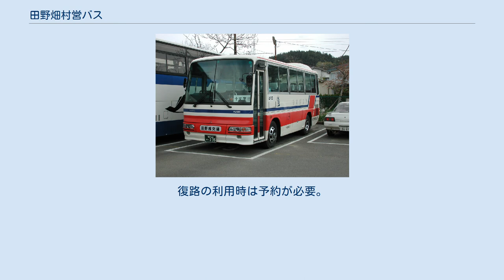田野畑村営バス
田野畑交通　やまびこ号 田野畑村営バス（たのはたそんえいバス）は、岩手県下閉伊郡田野畑村が運行するコミュニティバス・乗合タクシーである。
村内の運輸事業者に運行を委託している。
 現在の田野畑村営バスの体系は2010年（平成22年）に形作られたものである。
小学校・中学校のスクールバスとしての側面もあり、村内の一部の路線は無料で運行されている。
従来は距離制運賃の村民バスが5路線・36系統で運転されていたが、地域によってはバスの本数がとても少ない、運行系統が複雑でわかりづらい等利便性に問題があったため、村内バスの運行方法などを見直し、通常のコミュニティバスやデマンド方式の乗合タクシーなど、公共交通として利用状況や地域の実情に即したものとなるべく村民バスの再編が行われた。
 かつての村内交通は主に国鉄バスによって行われており、鉄道線の連絡となる陸中海岸線など多くの路線があったが、三陸鉄道北リアス線の開通や国鉄バスの合理化の影響で村内のバス路線は民営化後数年で全廃された。
 「タノくんバス」の愛称がついており、大別して村内5方面へ運行されている。
スクールバスも兼ねており村内の移動は基本は無料だが、岩泉町方面・普代村方面の村外へ通じるバスに乗車する場合は有料となっていたが、2018年4月の改正より全路線無料となった。
 普代駅方面 岩泉町方面 総合バスの停留所から家が遠い、利用者数が時期により変動的である等の問題を解消するため、村が運転を委託し有料で運行している。
バスと同じく運行時間が決まっている。
 利用者が事前に予約すると、指定した場所まで迎えに来るエリアデマンド方式。
地域によって運行日が決まっている。
 観光客向けに、田野畑駅から観光地までのアクセスとして、三陸鉄道のダイヤに合わせて運行している。
復路の利用時は予約が必要。
 机浜・北山崎コースと鵜の巣断崖コースがある。